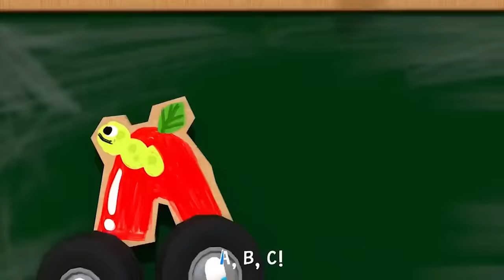Wheels on the Bus - Baby songs - Nursery Rhymes & Kids Songs